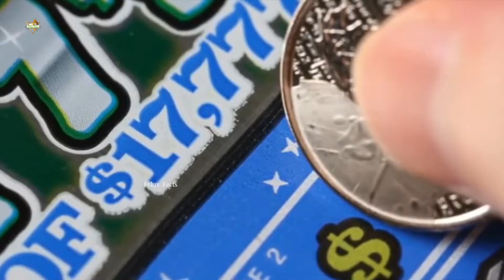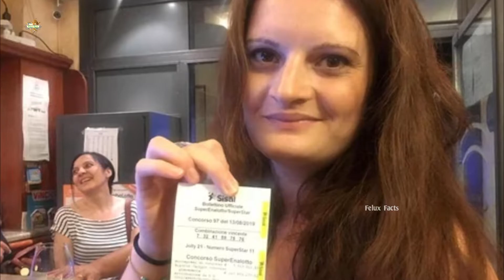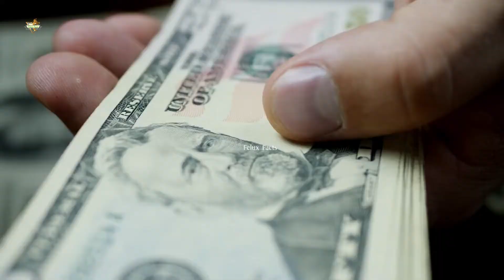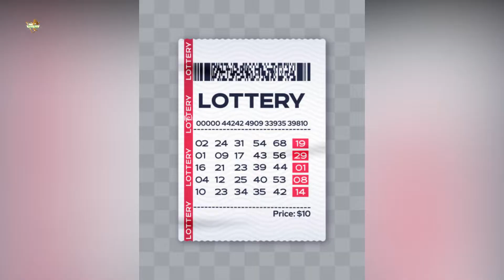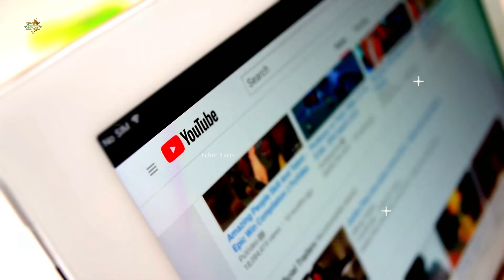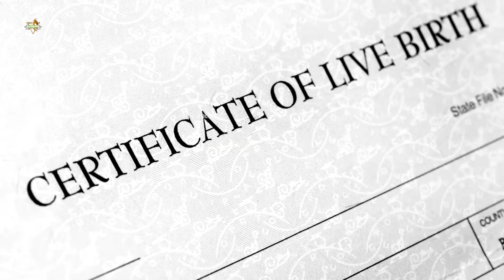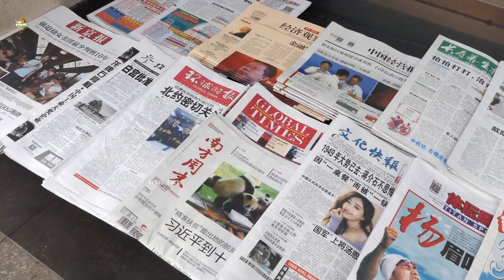भीख मगते मगते दुनियां का सबसे अमीर इंसान बन गया | Homeless People who Won Lottery | Rich Overnight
Homeless People who Won Lottery | People Rich Overnight

Credited
All the image and clips are use to just for education purpose. We are not claiming the footage to our own.